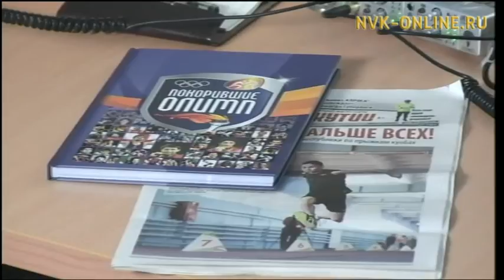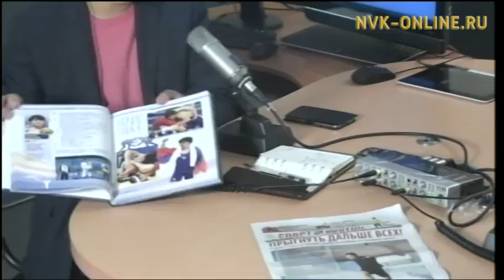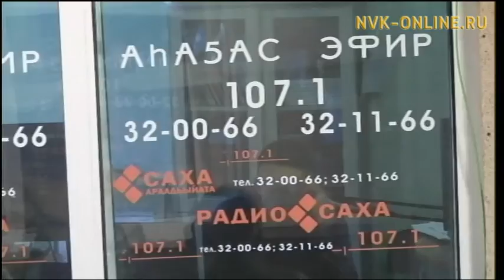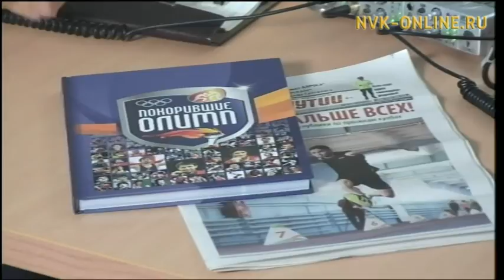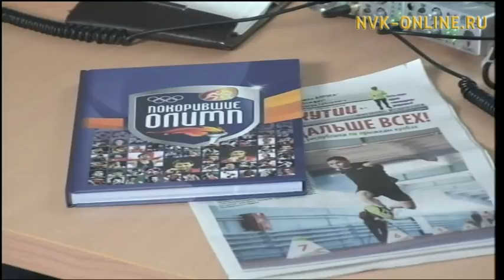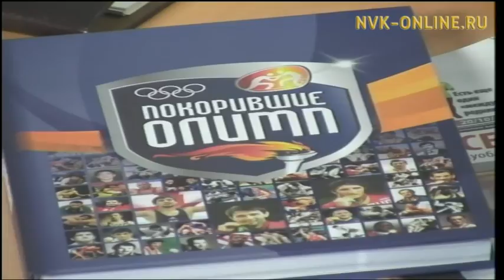Радио Саха (20.10.2016)